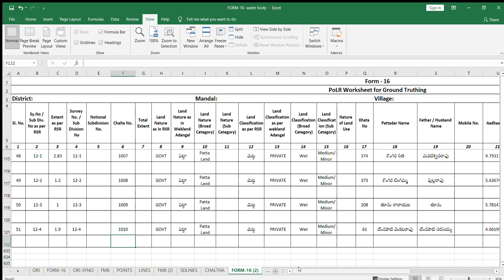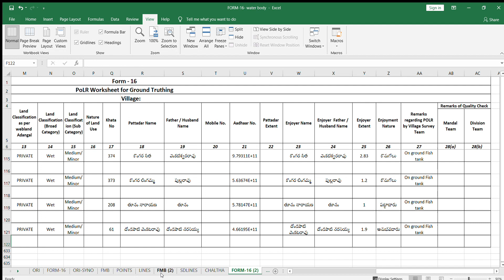procdure for demarcation of amalgated boundaries during ground truthing